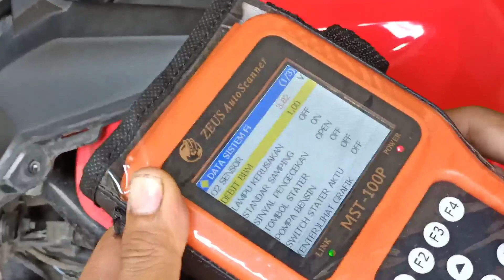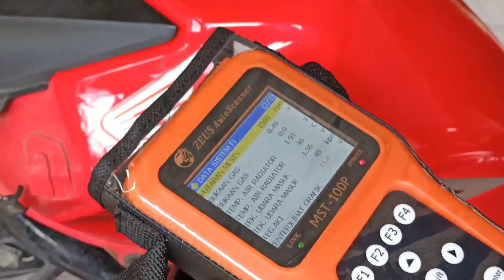Upgrade CB150R ECU remap limit ngeri by Wong Blitar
Upgrade CB150R ECU remap limit ngeri
ingin remap
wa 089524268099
ingin data remap mst